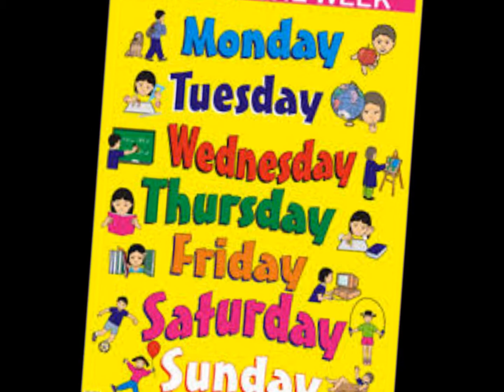GERALD HANNERS-"UNLUCKY GUY" (FUNNY SONG)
TITLE: "Unlucky Guy"
ARTIST: Gerald Hanners
WRITER: Gerald Hanners
Another original novelty tune about an "unlucky guy."